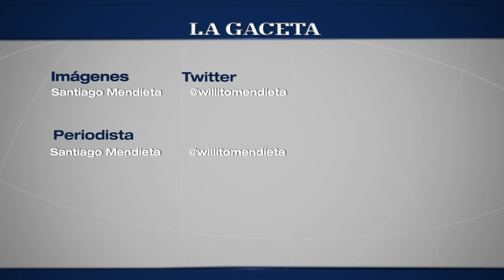Celebración de la Pachamama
Fiesta de la Pachamama en el Instituto Pablo Neruda